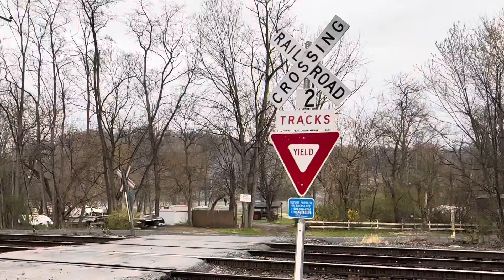Norfolk Southern 91G at Stillhouse Road - 3/30/24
Norfolk Southern Federal Railroad Administration inspection train 91G is seen crossing Stillhouse Road on the Port Road Branch with a Nathan K5HL horn in Goldsboro, Pennsylvania at 6:15 PM on Saturday, March 30, 2024. The engines in this video are: NS 7661 (ES44DC, GEVO) and NS 7518 (ES44DC, GEVO). Enjoy!